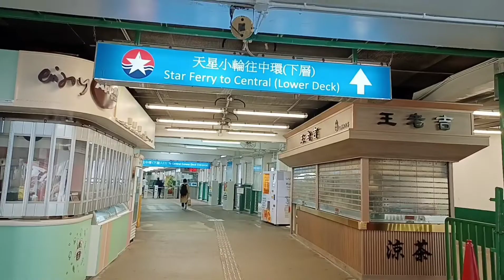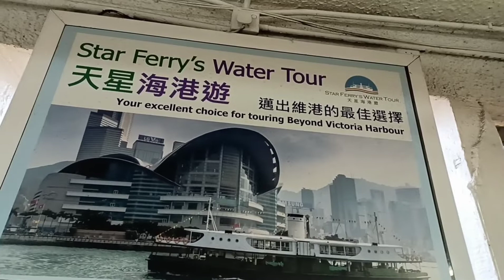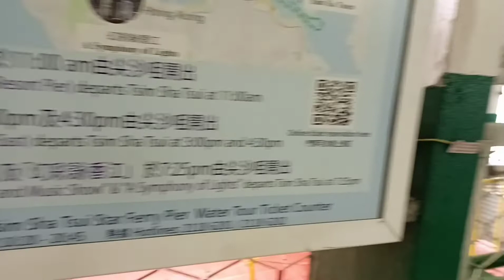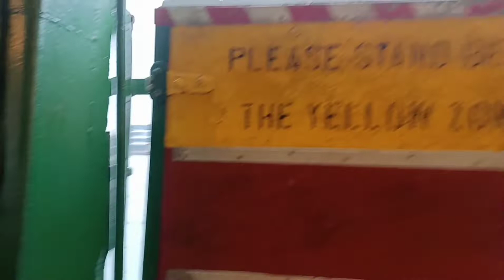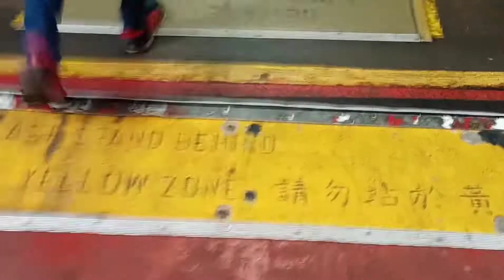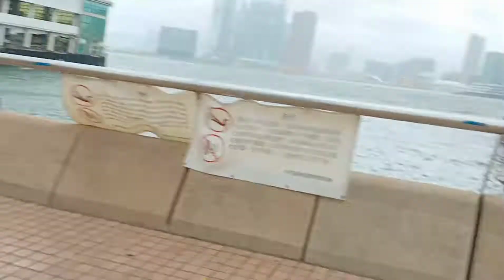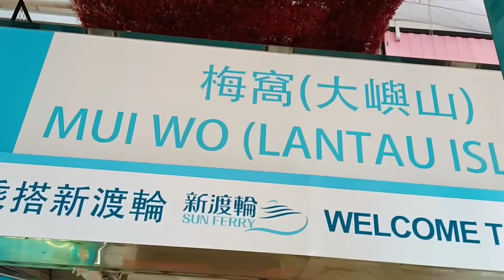Boat trip from TST to central/March 20, 2022